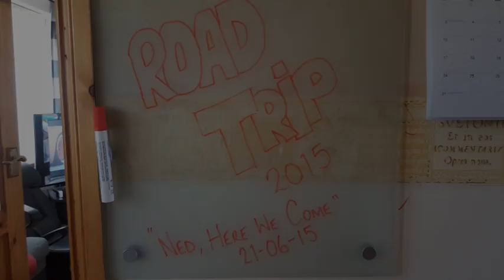Wrong Gear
Well people here it is the amazing Wrong Gear!!! We hope you all like it as much as we did doing it. Many thanks to David Broomfield for editing all the footage that we got on our phones and James Winters Go Pro thanks for that dude. One last thing thanks to Mr Justin and my bro Marc for making this one well if not the funniest things I have ever been a part of.